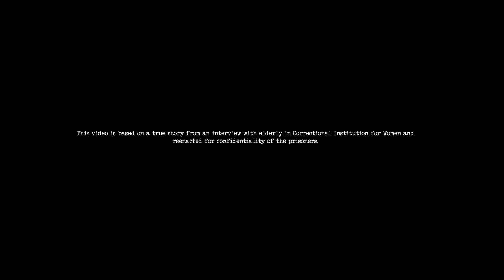LUGMOK V3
The story of an elderly women slowed down with ailments. Know more of their stories and how you can help them by visiting